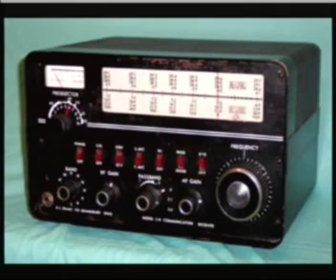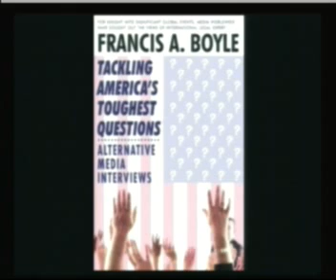Ernest Hancock: Francis Boyle / Drew Phillips & Gary Franchi: CopBlock.org -- 06/16/11 -- 1of8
-Francis Boyle - Libya War Illegal? - Professor of international law at the University of Illinois College of Law in Champaign and author of "Tackling America's Toughest Questions"

-Drew Phillips & Gary Franchi: CopBlock.org / rtr.org